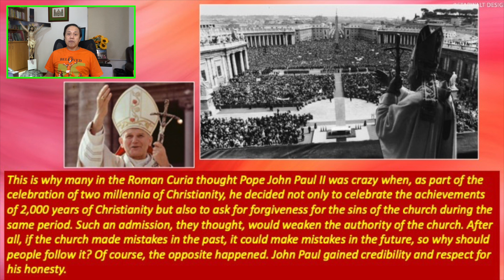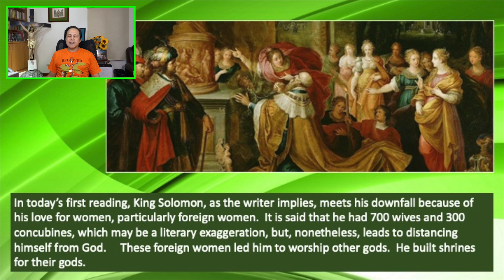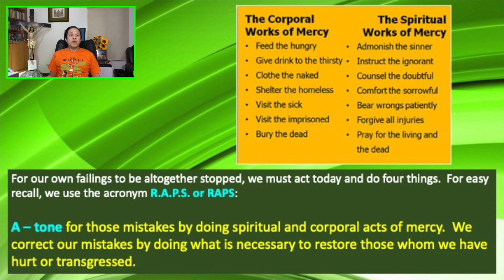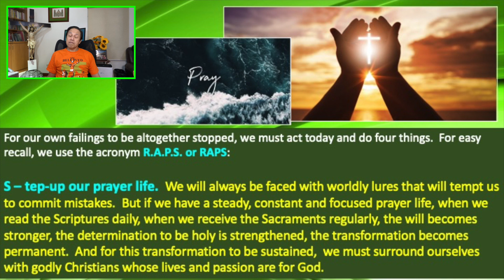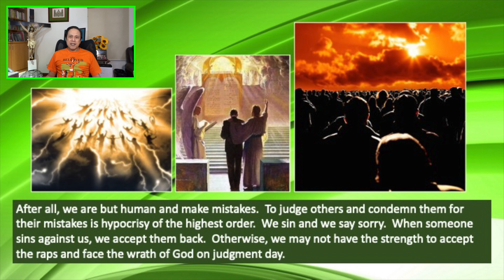10 FEB2022 - ONLY BY GRACE REFLECTIONS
TOPIC: WHAT DO YOU WHEN YOU COMMIT A MISTAKE?

Responsorial Psalm: Psalms 106:3-4, 35-36, 37 AND 40
Alleluia: James 1:21BC

Solomon falls from grace. Solomon’s wisdom could not prevent him from being ruled by his heart. We, too, make mistakes that can lead us to sin. Our shallow piety and our false charity can deceive others but not God. We can either do the R.A.P.S. or be trapped in sin and wrapped in the wrath of God.